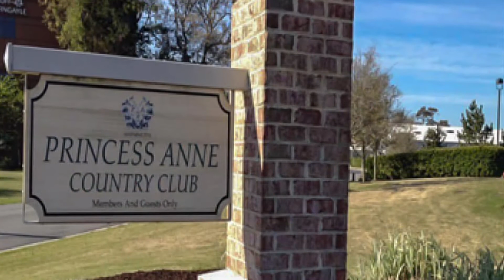VA Beach Princess Anne Country Club